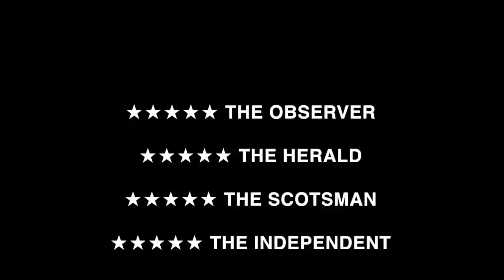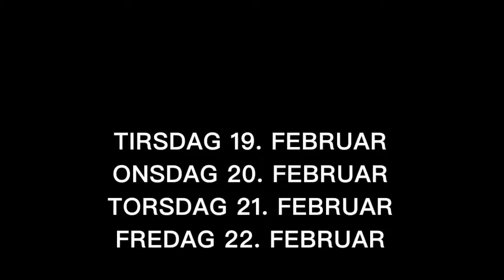5 Soldiers af Rosie Kay DK turne feb 2019 dans trailer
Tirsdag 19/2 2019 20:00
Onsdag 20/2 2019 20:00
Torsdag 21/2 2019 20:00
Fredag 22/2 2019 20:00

5 Soldiers – The body is the frontline
Rosie Kay Dance Company (UK)

Følg 5 soldaters relationer og følelsesliv under eksercitstræning inden de kastes ned i den afghanske kampzone, dramatisk kæmpende mod den usynlige fjende og ”back home” til rehabilitering. Det prisvindende og 5-stjernede smash hit af et bevægende og højdramatisk danseværk kommer efter 6 udsolgte UK-turneer til Baltoppen LIVE og skildrer sublimt kroppens og sindets skrøbelighed uden politisk moralisering over vores internationale militære engagement. Det sanselige værk er skabt i tæt samarbejde med såvel tidligere som aktive engelske soldater. Præsenteres i samarbejde med Tim Rushton og med rådgivning fra Veterancenteret.

Efter 5 yderst succesfulde turnéer i Storbritanien har Baltoppen LIVE overtalt hende til at vise det dramatiske værk i Danmark. Fire gange i Ballerup og én gang i Næstved.

Mød Rosie Kay efter hver opførelse til et post show, hvor hun bl.a. sætter ord på hvordan mødet mellem to meget forskellige verdener - moderne dans og militæret - har udviklet sig.

Anbefales fra 12 år.
Varighed: Ca. 65 min. uden pause.

”Med sin knivskarpe fysiske nøjagtighed og sin fine indlevelse ligner forestillingen ikke nogen anden krigs-tematiseret koreografi, jeg har set. (…) 5 SOLDIERS er et foruroligende, krystalklart og vigtigt indblik i en verden, vi allerhelst vil glemme.” – The Guardian

“En fem-stjernet oplevelse uanset hvad du mener om militæret.” – The Birmingham Press

”Krig set fra et kvindeligt perspektiv rammer lige i solar plexus (…) Stringent, sanseligt, medfølende.” – The Observer

Særpris til veteraner, soldater og pårørende: 50,- Særprisen vælges når man køber billet online eller ved indgangen. (Veteran- og soldaterkort kan forlanges forevist ved indgangen).

Mulighed for tilkøb af spisningsbillet fra kl. 18:00: Økologisk – Farseret lammebryst på kålsalat med bagte rodfrugter (125,-).

Tak til Projektstøtteudvalget for Scenekunst / Statens Kunstfond for særlig støtte fra puljen for Internationale aktiviteter til realisering af ‘5 Soldiers’.